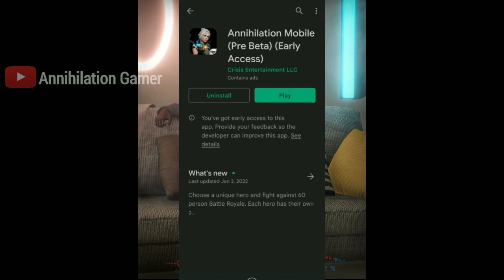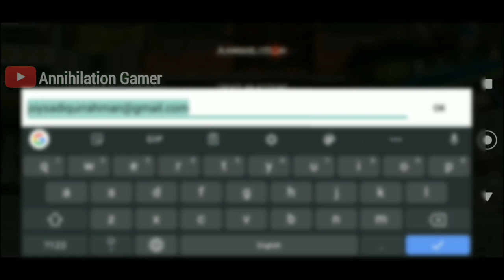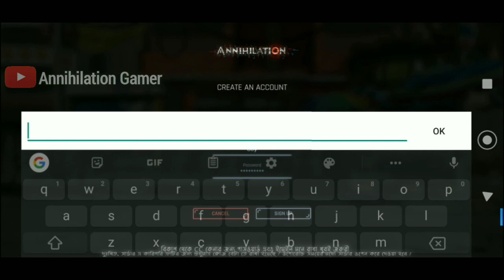এসো খেলি Annihilation || Annihilation Game Bangladesh || Annihilation Game Error Problem